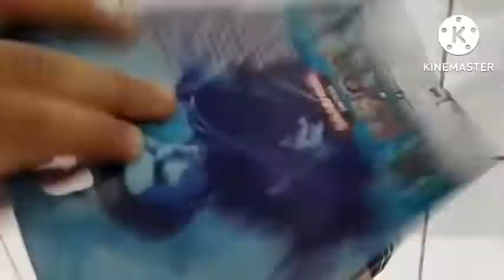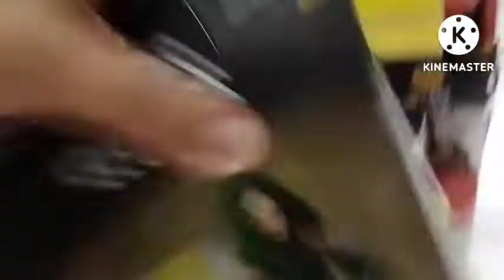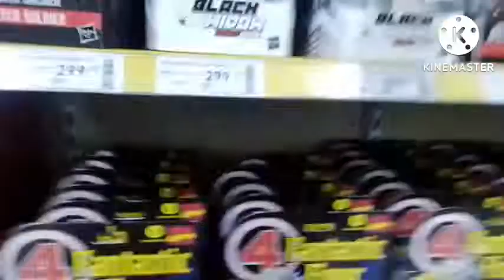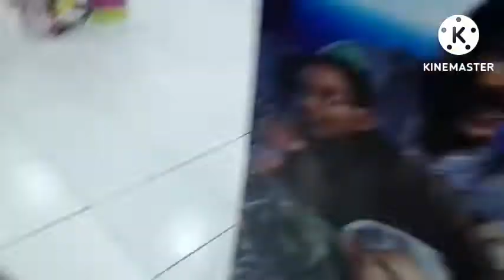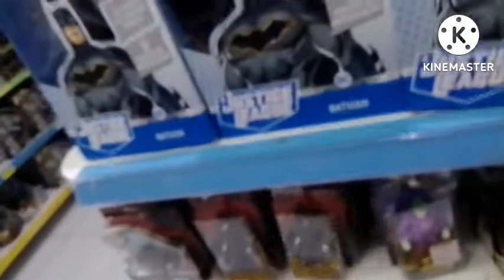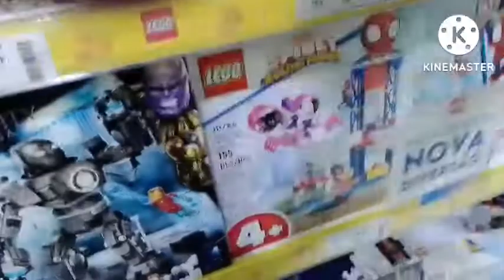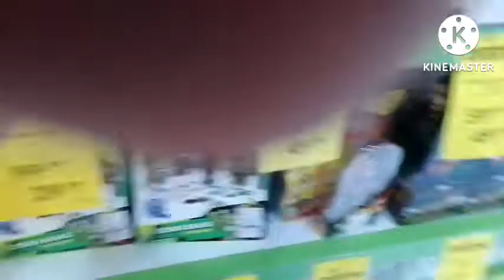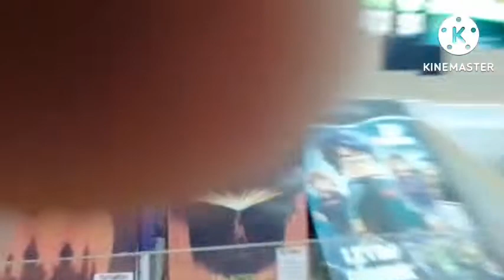novidades da ri happy do shopping internacional sp guarulhos